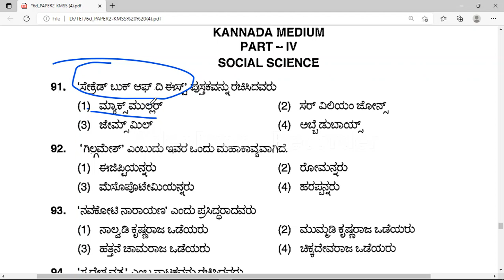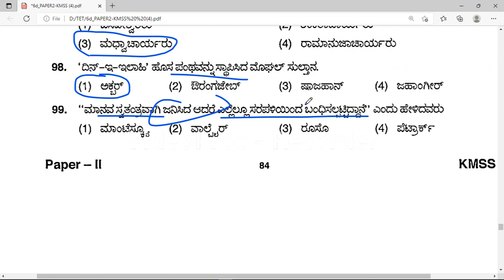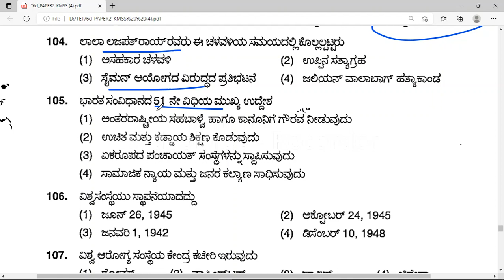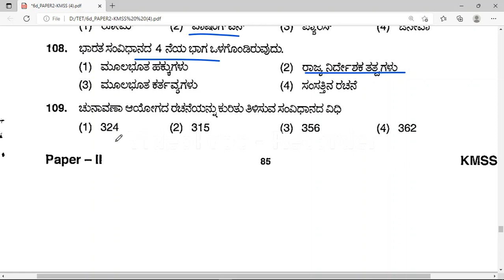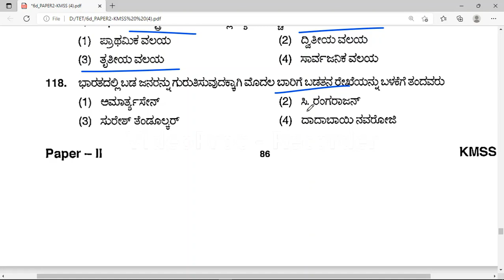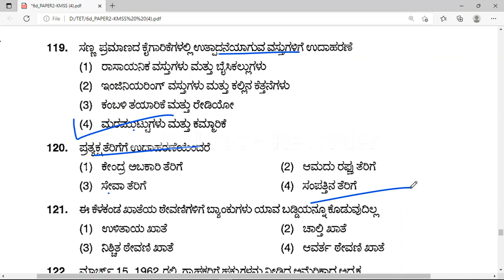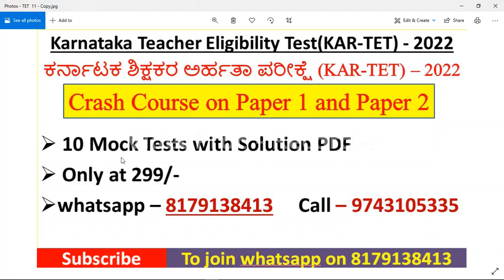ಕರ್ನಾಟಕ TET (KAR TET) - 2022 | ಸಮಾಜ ವಿಜ್ಞಾನದ ಮಾದರಿ ಪ್ರಶ್ನೆ ಪತ್ರಿಕೆ | MCQs on Social Science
ನಮಸ್ಕಾರ ಗೆಳೆಯರೆ

ಈ ವೀಡಿಯೊದಲ್ಲಿ ನಾವು ಕರ್ನಾಟಕ ಶಿಕ್ಷಕರ ಅರ್ಹತಾ ಪರೀಕ್ಷೆ (KTET) - 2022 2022 ಕುರಿತು ಚರ್ಚಿಸಿದ್ದೇವೆ.

ನೀವು ಕರ್ನಾಟಕ ಶಿಕ್ಷಕರ ಅರ್ಹತಾ ಪರೀಕ್ಷೆಗೆ ತಯಾರಿ ನಡೆಸುತ್ತಿದ್ದರೆ ಜಾಗತಿಕ ಆನ್‌ಲೈನ್ ತಂಡವು 299/- ನಲ್ಲಿ ಪರಿಹಾರ pdf ನೊಂದಿಗೆ 10 ಅಣಕು ಪರೀಕ್ಷೆಗಳನ್ನು ಒದಗಿಸುತ್ತಿದೆ.

ಅಣಕು ಪರೀಕ್ಷೆಗಳಿಗೆ ಹಾಜರಾಗಲು 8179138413 ಗೆ WhatsApp ಮಾಡಿ

Hello Friends
In this video we have discussed about Karnataka Teacher Eligibility Test(KTET) - 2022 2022.

If you are preparing for Karnataka teacher eligibility test global online team is providing 10 mock tests with solution pdf only at 299/-